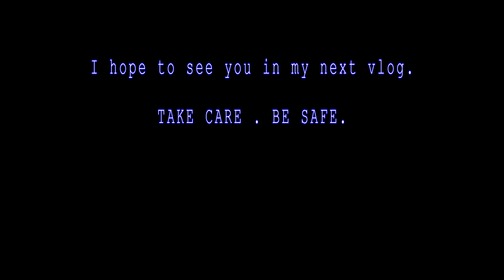Gurgaon During Lockdown || Daily Observation || Dominar 400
This vlog compose of observation in streets during pandemic situation in gurgaon as lockdown is imposed in many states.

My Riding Helmet :

My riding Jackets :
Schimtar :

My riding gloves :
BBG semi Gauntlet
Royal Enfield

My riding Pants :
TVS riding pant

Recording Equipment :
Mic : BOYA SHOTGUN MIC
Lavallier Mic

Mirrorless Camera: PANASONIC LUMIX G7
Digitek Tripod
Ring Light from Digitek

tools i used :
taparia alan key set

Stanley Wrench Set :